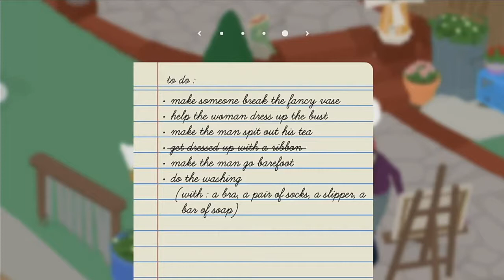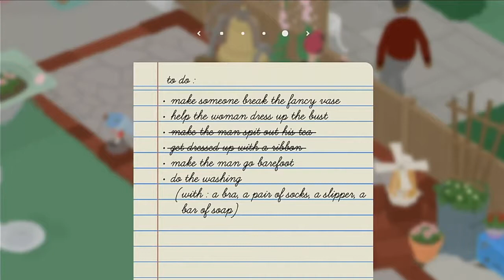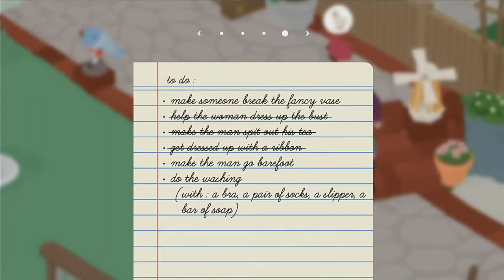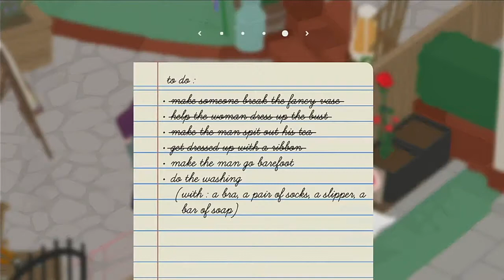Untitled Goose Game Part 3 - The Broken Vase - MoonDrops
We instigate many a fight between Dorothy and Donnie.

Good night everyone! Sleep tight!